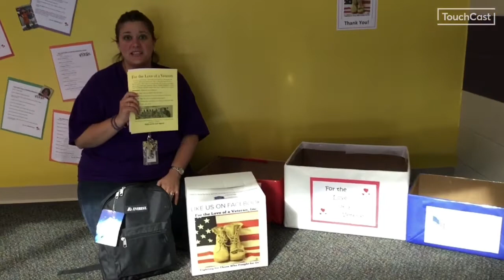Manheim Minute 10-28-19